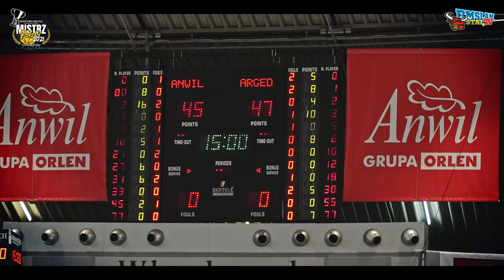Hit ligi we Włocławku. Anwil lepszy